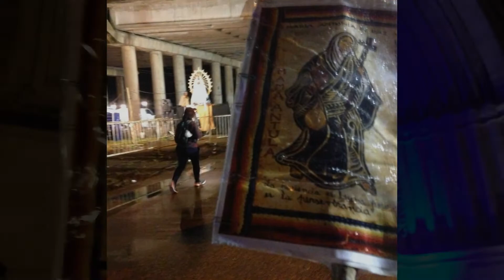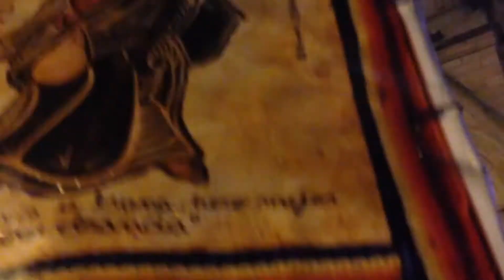Mama Antula peregrinación a Luján 2021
Un mini estandarte de Mama Antula caminó junto a los y las peregrinas de la parroquia Nuestra Señora de la Esperanza de Puerto Madero hasta la Basílica de Luján. ¡Mama Antula camina con nosotros!